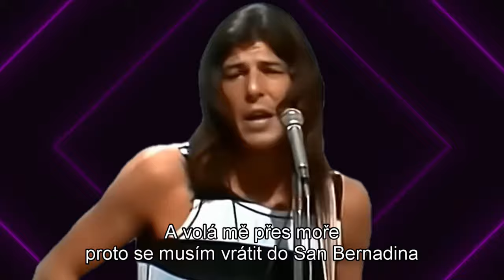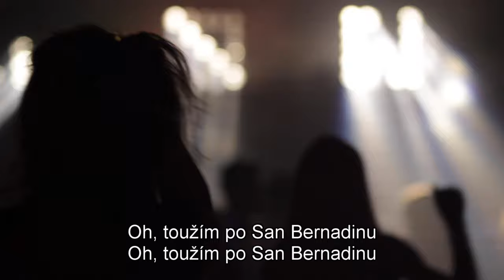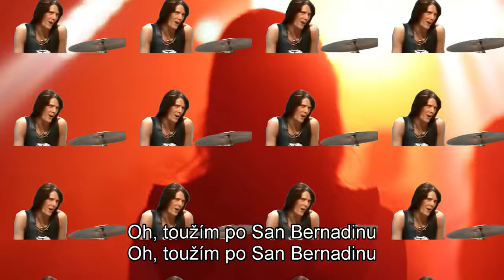San Bernadino - Christie - (Music video and Czech subtitles Bob Martinec)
San Bernadino - Bob Martinec
Lidé umírají, ale hudba je navždy.
To all my friends. People die but music is forever. The song used in this video was recorded by
Christie. Music video and Czech subtitles Bob Martinec.